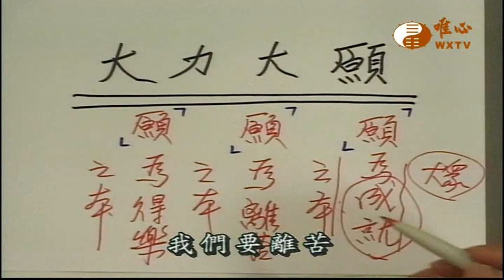(極樂淨土 二十)-願 三 【阿彌陀經21】｜ WXTV唯心電視台